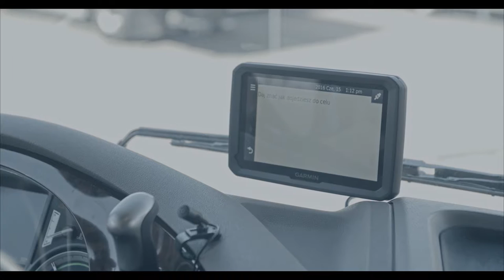DBK Fleet Management – Twój system zarządzania flotą (trailer)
Zapowiedź pełnometrażowego filmu o DBK Fleet Management, autorskiej telematyki Grupy DBK. Produkt dedykowany dla pojazdów ciężarowych marki DAF oraz autobusów VDL Bus&Coach.

To idealne rozwiązanie i wsparcie dla Twojego biznesu.